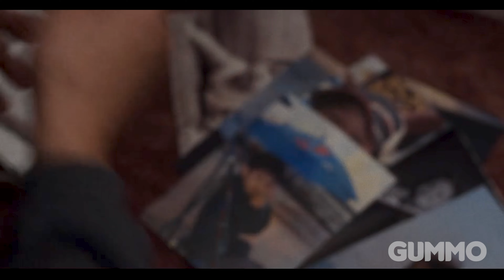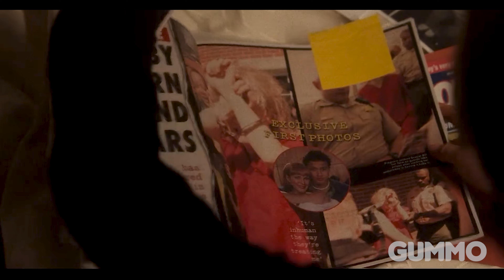Unintentional ASMR | Manipulating You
Make sure to put on your headphones first before watching to fully experience the mood, ambiance and raw emotions of characters in the seductively discomforting movie May December. Directed by Todd Haynes and stars Natalie Portman, Julianne Moore, and Charles Melton.